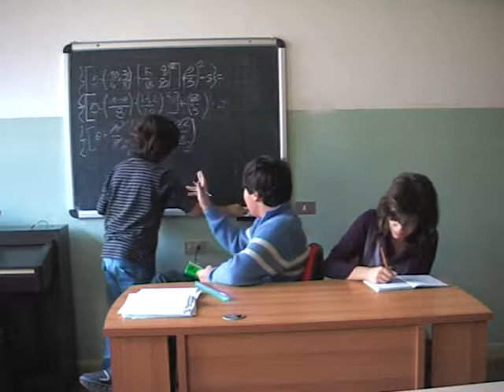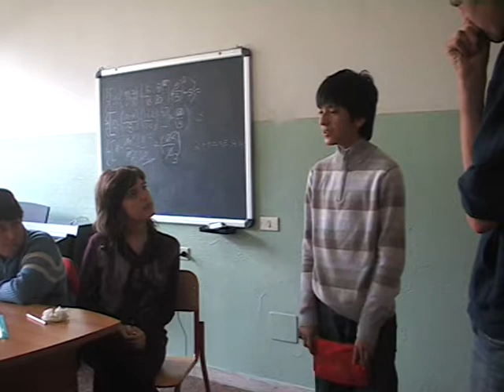munari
Un video promosso all'interno del progetto Punto e Linea Hub Baggio realizzato con i ragazzi e le ragazze del Munari.